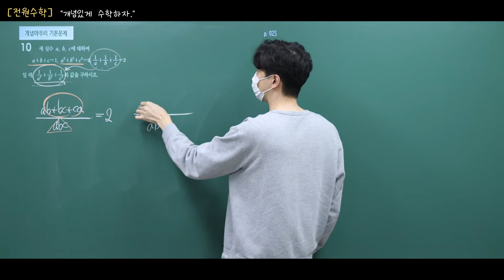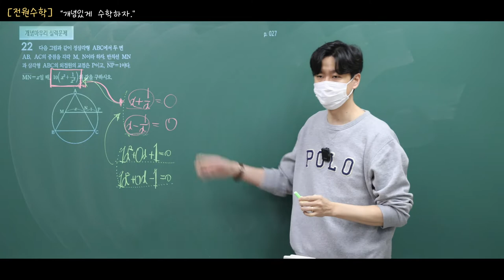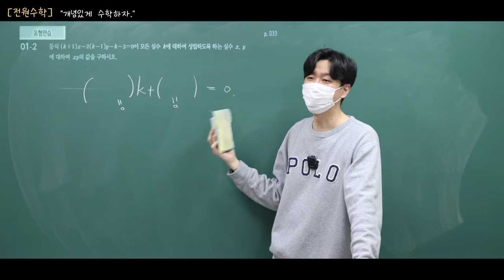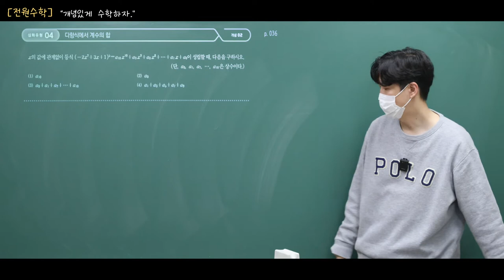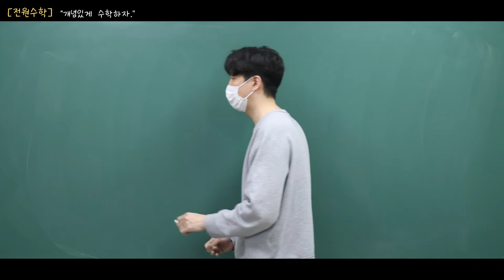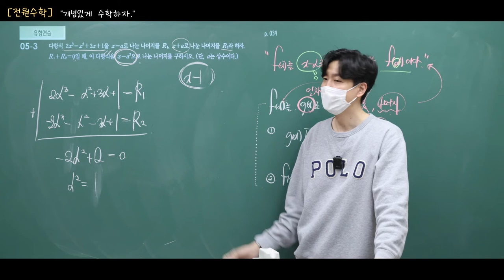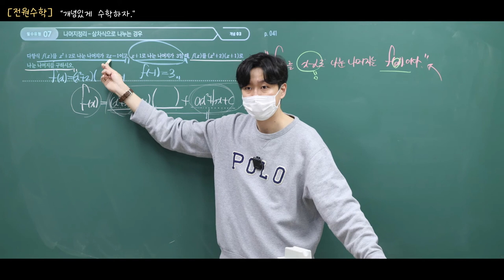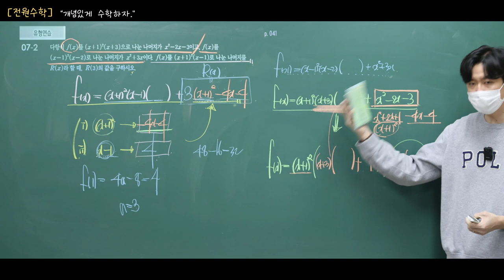[더 개념 블랙라벨 수학(상)] 3강 항등식과 나머지정리